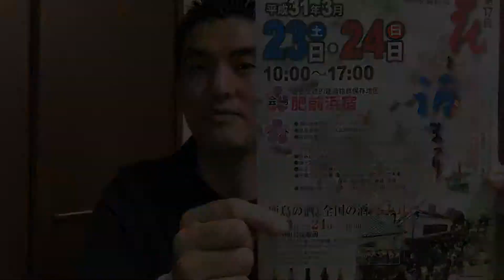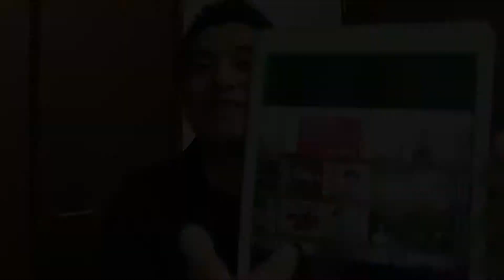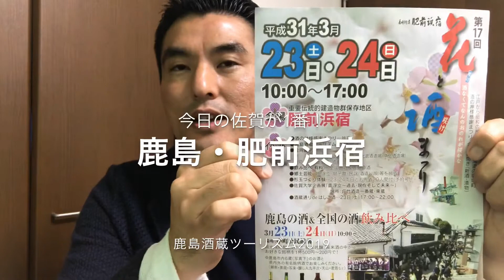佐賀が1番TV！鹿島・肥前浜宿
中島とおるが佐賀の魅力をお伝え致します*\(^o^)/*